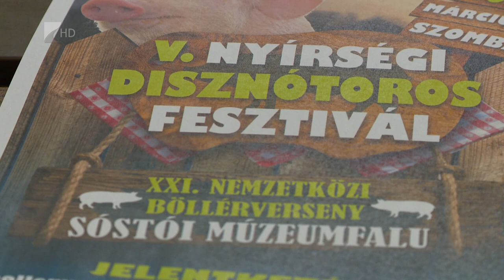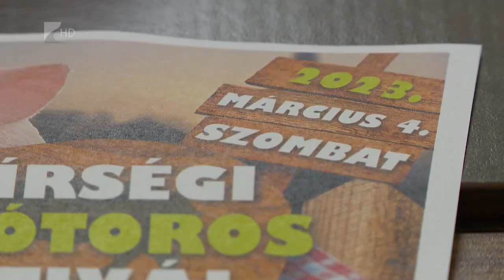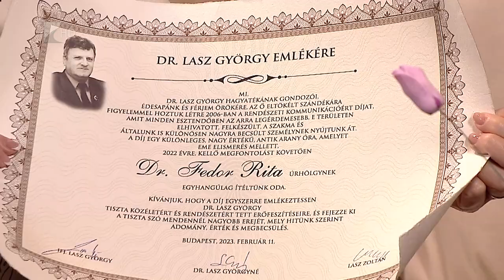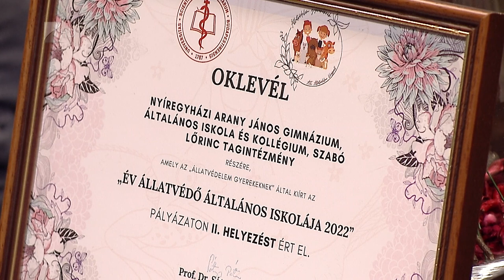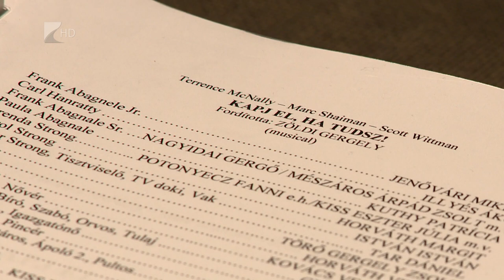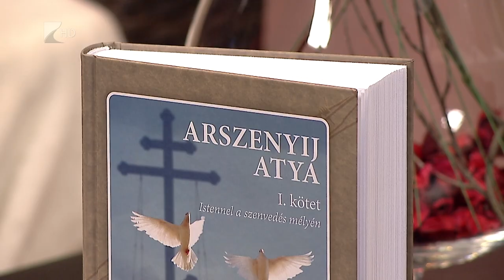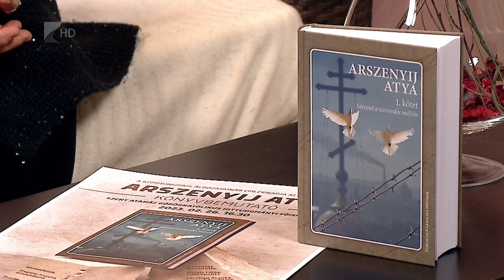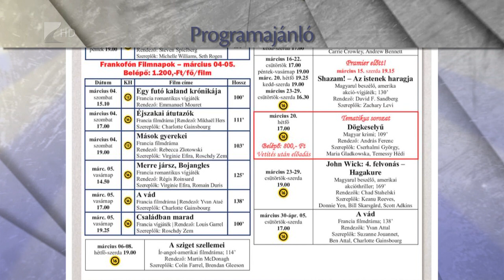Víg-Kend - 2023.02.24.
A tartalomból:

Télűző Farsangi futás az Erdei Tornapályán február 26-án. Vendégünk a szervező, Gyurcsán Gábor.

Hamarosan ismét megrendezik az V. Nyírségi Disznótoros Fesztivált. Láthatnak egy kis ízelítőt a tavalyi rendezvényről, majd a szervezők mondanak el minden fontos információt.

A 2023-as Szóvivő Bálon az ország keleti régiója került a reflektorfénybe. A rendőrség vármegyei szóvivője, Fedor Rita vehette át a Dr. Lasz György rendészeti kommunikációért díjat. Vendégünk a stúdióban a díjazott.

A horvátországi múzeumok éjszakáján Csutkai Csaba fotóiból rendeztek kiállítást, amely vármegyénk értékeit mutatja be - ebből láthatnak egy tartalmas bejátszást.

A nyíregyházi Szabó Lőrinc Ökoiskola az állatvédelmi oktatási tevékenységet középpontba helyező „Év Állatvédő Iskolája 2022" rangot kapott. Vendégeink Rusznyák László tagintézményvezető, Szabó Máté diák és egy kisnyuszi.

A nyíregyházi Móricz Zsigmond Színházban elkezdődött a Kapj el, ha tudsz! című musical próbafolyamata. A darabról a rendezőt, Horváth Illést kérdeztük.

Könyvbemutatót tartanak a kommunizmus áldozatainak emléknapján, ennek kapcsán vendégünk Pregitzer Fruzsina.